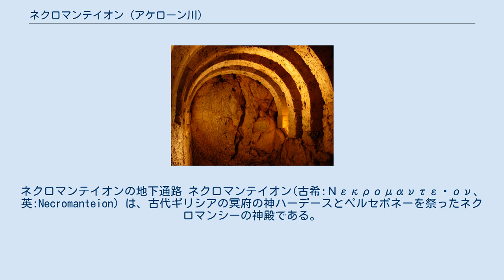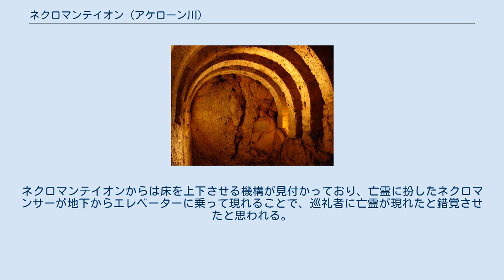ネクロマンテイオン (アケローン川)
ネクロマンテイオンの地下通路 ネクロマンテイオン(古希:Νεκρομαντεῖον、英:Necromanteion）は、古代ギリシアの冥府の神ハーデースとペルセポネーを祭ったネクロマンシーの神殿である。
エペイロス地方におけるアケローン川のほとりにある。
この神殿は冥界にあるハーデースの館に繋がっているという伝説があった。
ネクロマンテイオンの近くにはアケローン川、プレゲトーン川、コーキュートス川の合流地点があり、これらの川はどれも冥界に注ぐと信じられていた。
これら3つの川の名は、それぞれ「苦悩の川」「燃え盛る石炭の川」「嘆きの川」を意味する。
 ネクロマンテイオンは古代ギリシア語で「死霊神託」を意味し、この神殿の地下空間で死者の霊魂と話すことができたという。
タイナロンやクーマエ、アルゴスやヘラクレア・ポンティカにあるポセイドーン神殿のように、死霊神託自体はネクロマンテイオン以外にも見られるが、ギリシアにある唯一のハーデースの神殿という点で、ネクロマンテイオンは非常に重要な遺構である。
近隣に住まうテスプローティス族（モロッソイ族に近い古代ギリシア人）が管理していた。
 ヘロドトスによれば、紀元前6世紀のコリントス僭主ペリアンドロスが、紛失した物件を探すためにネクロマンテイオンに使節を派遣した。
そこにはペリアンドロスが殺した妻メリッサの亡霊が現れ、「服が火葬されておらず、自分は裸で寒くて仕方がないので、預かったものの所在を言いたくない」「私のいうことが真であることの証拠に、ペリアンドロスは冷えた竈にパンを差し込んだ」と言った。
冷えた竈とは死体のこと、パンは陰茎のことであり、ペリアンドロスはメリッサの死体と交わったことがあった。
ペリアンドロスはすぐにコリントス中の女性をヘーラー神殿に集め、そこで全員の服を脱がせて穴に入れて燃やした。
この後再び使節をネクロマンテイオンに遣わすと、メリッサの亡霊は物件の在処を教えたという。
 死霊神託を求める者は、まず豆、大麦パン、豚肉、牡蠣など、酩酊状態を引き起こしやすい食べ物を摂取する。
清めの儀式をして羊の生贄を捧げ、幾つもの鉄の門をくぐりながら曲がりくねった狭い通路を下っていく。
その際に奉納品を通路に置いていく。
29日の間、地下の独房に閉じ込められ、そこでネクロマンサーから様々な質問をされる。
29日目に亡霊と会うことを許され、そこで会話することができる。
ネクロマンテイオンからは床を上下させる機構が見付かっており、亡霊に扮したネクロマンサーが地下からエレベーターに乗って現れることで、巡礼者に亡霊が現れたと錯覚させたと思われる。
 ^ ヘロドトス　第五巻